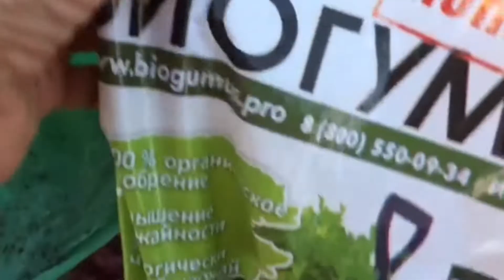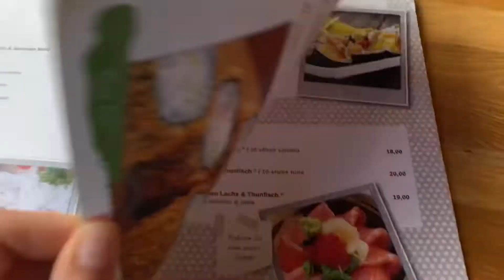Сажаю колоновидные яблони | прогулка по винной горе | устанавливаем садовый зонт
Всем привет , в этом видео погуляем вместе по винной горе Weinberg , посадим вместе колоновидные Яблони и многое другое 😉

Всем привет !